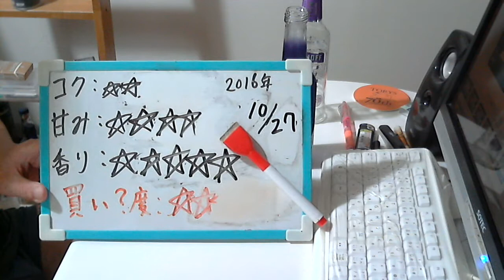酒好きな元新潟人の飲酒動画 part1203 SKYY BLUE パインスプラッシュ 【チューハイ】